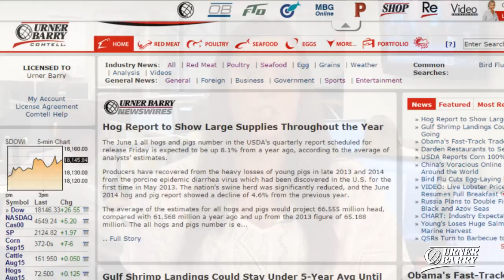Retail Meat Analysis; Meat Export Growth; Foodservice Visits High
Retail meat analysis; How access to China is a key factor in maintaining meat export growth; U.S. Foodservice visits hit their